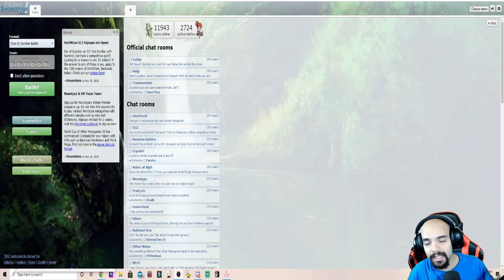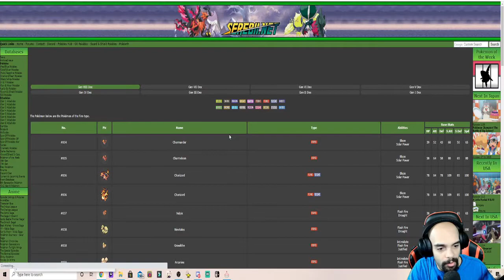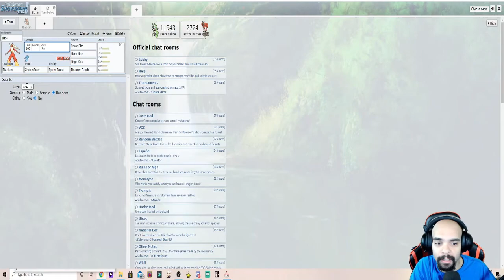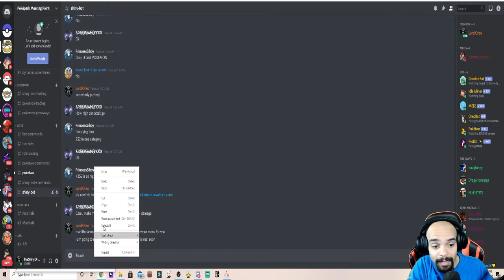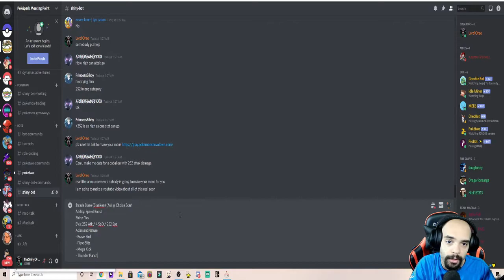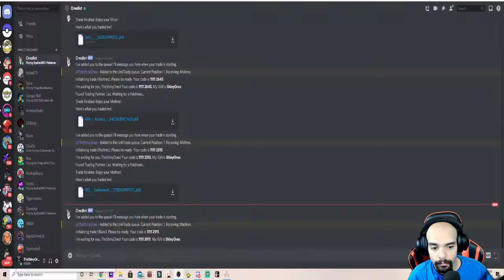Free Legal Pokémon Giveaway In Pokémon Sword And Shield! ( Recive Any Pokemon You Want!!!)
I Have A Discord Server That Can Give You Any Pokemon You Want Free And It Is All Legaly Obtainable Mons!!!

Plz Follow Me Over on these Platforms! :)

Also feel free to post what you want to see next in the video's.

If you are in need of a sponsor and you are a new twitch streamer or youtuber plz follow this link!